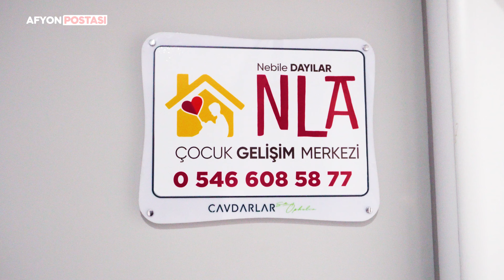Afyon'da çocuk gelişimde yeni trend! "NLA Çocuk Gelişim Merkezi"